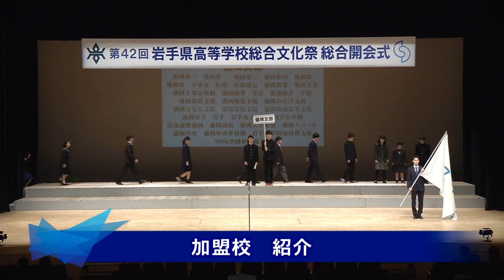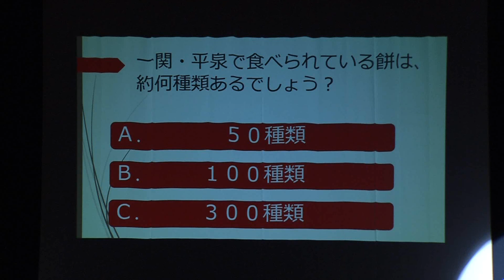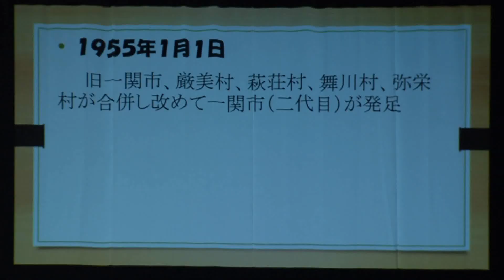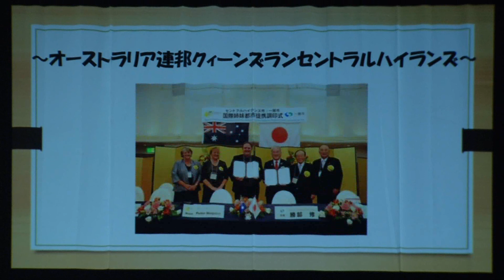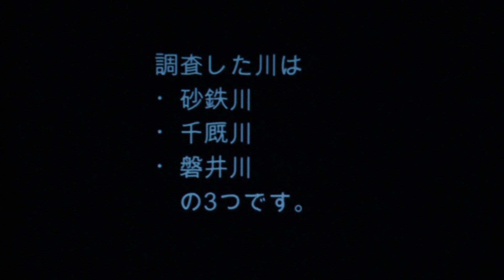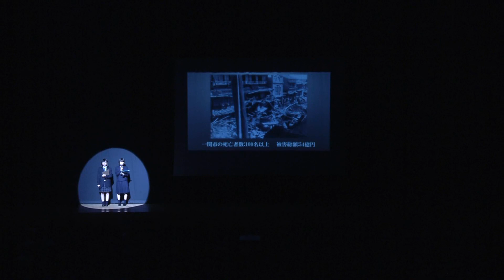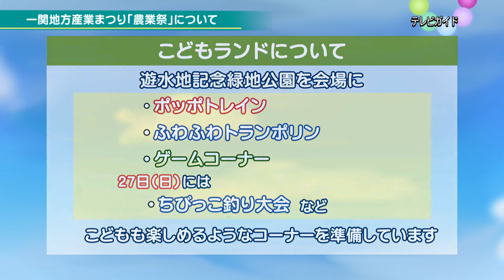一関市テレビ市政だより（2019 10 21初回） 岩手県高等学校総合文化祭 総合開会式